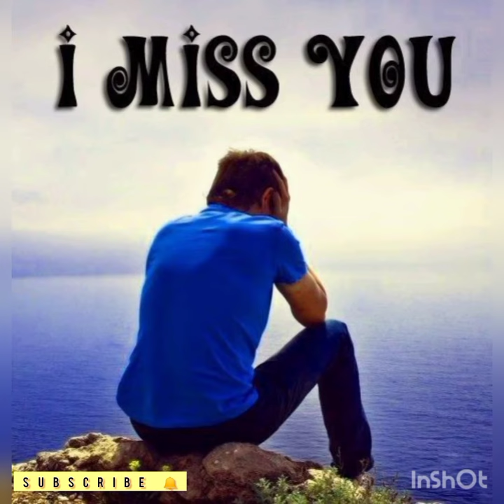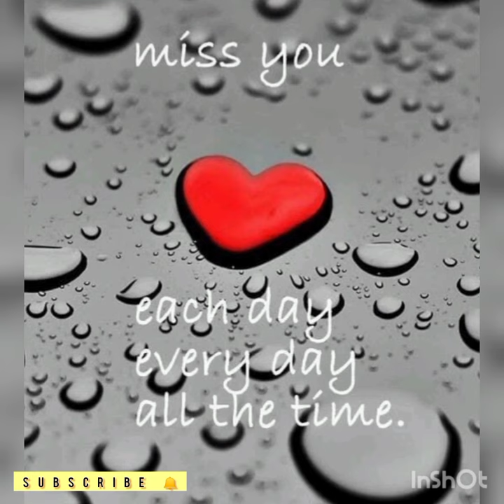🥺Miss You Whatsapp Dp Images🥺I Miss You DP Profile Dpz | Miss you Dp Pic | Miss You Photos